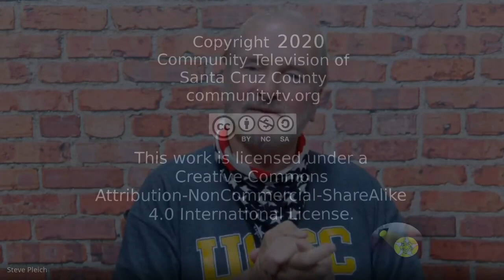Non Profit Spotlight - Santa Cruz County Library System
Eric Howard and Diane Cowen show us how the library is serving our community during the pandemic.